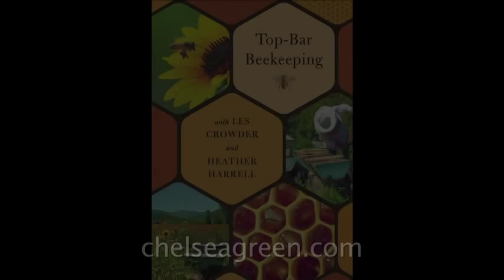Beekeeping Methods: How to Manage Bees Naturally with Top-Bar Hive System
Top-Bar Beekeeping author Les Crowder gives a hands-on workshop in the field, focusing on how to manage bees naturally using the innovative top-bar hive system.

About Top-Bar Beekeeping: More and more organically minded beekeepers are now using top-bar hives, in which the shape of the interior resembles a hollow log. Long-lasting and completely biodegradable, a topbar hive made of untreated wood allows bees to build comb naturally rather than simply filling prefabricated foundation frames in a typical box hive with added supers. Top-Bar Beekeeping provides complete information on hive management and other aspects of using these innovative hives.